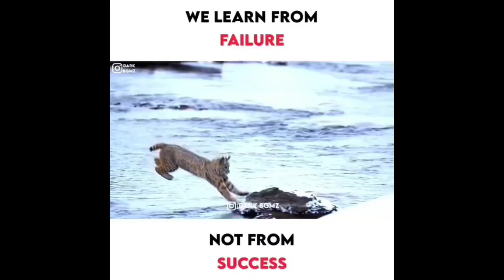Top Interesting Facts 🙀 #14 | Trend Factor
Top Interesting Facts With Trend Factor #14 | Trend Factor

❗❗❗❗❗ DESCLAIMER ❗❗❗❗❗